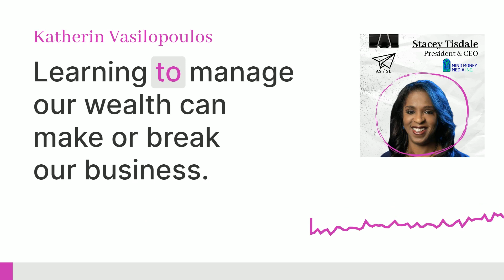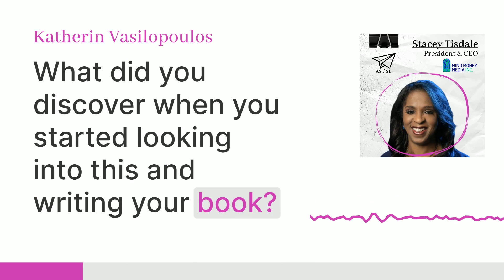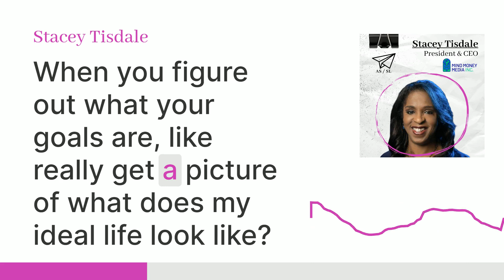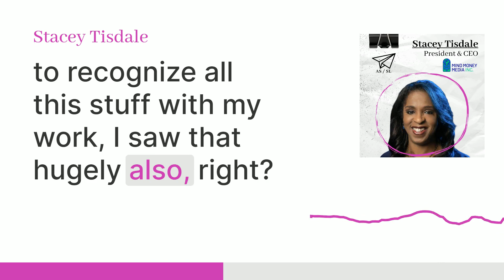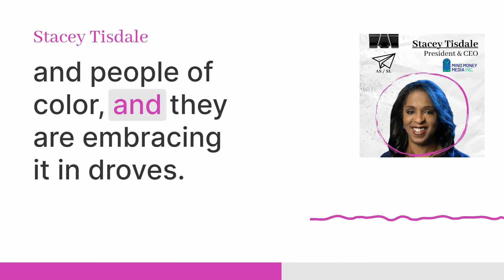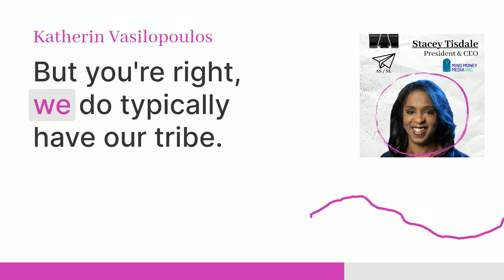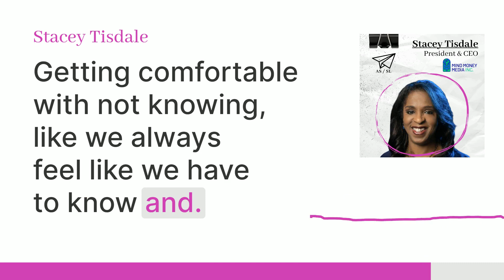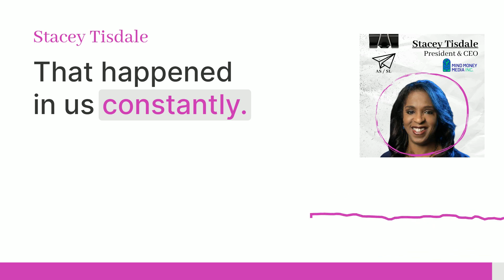Episode 8 of "And So, She Left" with Stacey Tisdale, Founder & CEO, Mind Money Media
"And So, She Left" is Cansulta's Entrepreneurship podcast.

New episodes drop every Wednesday.

EPISODE SUMMARY
From managing $90 million a day on Wall Street at age 20 to becoming the first African American to report from the New York Stock Exchange, Stacey Tisdale's accomplishments are nothing short of remarkable. Especially when you consider that she left home at just age 11.

Stacey is the Founder/CEO of Mind Money Media and hosts the Wealth Wednesdays program with Angela Yee. Throughout her diverse career, Stacey has developed a deep understanding of "money scripts," the beliefs about personal wealth that influence our financial decisions and limit our potential. Stacey shares her own history with money and the profound impact our psychology and behavior can have on our financial well-being. She offers invaluable advice on how to shift your perspective, break free from limiting money scripts and develop new ones, and acknowledge where your beliefs surrounding money come from.

Stacey is the Founder/CEO of @mindmoneymediainc.9074  and hosts the @wealthwednesdays  program with Angela Yee. Throughout her diverse career, Stacey has developed a deep understanding of "money scripts," the beliefs about personal wealth that influence our financial decisions and limit our potential. Stacey shares her own history with money and the profound impact our psychology and behavior can have on our financial well-being. She offers invaluable advice on how to shift your perspective, break free from limiting money scripts and develop new ones, and acknowledge where your beliefs surrounding money come from.

In this episode, we cover:
- The most valuable financial wellness lessons Stacey learned throughout her career
- What money scripts are, and how to change them
- The importance of being aware of your behaviours, and how they can impact your finances
- How Stacey successfully pivoted throughout her career to thrive in multiple industries
- The origins of Wealth Wednesdays, her popular program with Angela Yee about the financial experiences of Black Americans

Quote of the Week:
"The point where you are stuck is the very same point where you're going to be set free. So, at that moment, if you're willing to do things differently, that's success." - Stacey Tisdale

Songs used in this episode include: "Air Hockey Saloon," "Short Song 012823," "Short Song 020223," "Cylinder Three," "Short Song 021823," "Short Song 030823."

Used under the Creative Commons 4.0 International License